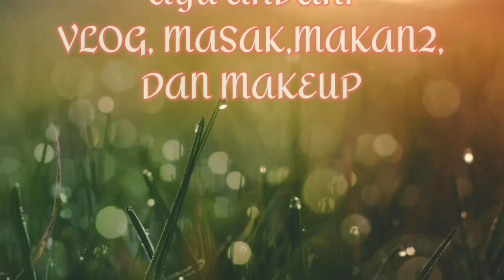SAJIAN PELENGKAP PENTOL/BAKSO || ADA GORENGAN SAYUR, PANGSIT GORENG, DAN MIE GULUNG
Bahan Gorengan Sayur :
150 gram tepung terigu
sayur kol secukupnya
sayur wortel secukupnya
daun bawang secukupnya
air matang
1/2 sdt garam halus
1/2 sdt merica bubuk
1/2 sdt penyedap
1/2 sdt kaldu bubuk

Bahan pangsit goreng :
kulit pangsit
adonan gorengan sayur

Hi Rekkkk, Assalamu'alaikum.
Namaku Ayu , aku mantan TKW Taiwan . Aku pernah kerja di Taiwan dari Tahun 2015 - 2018. Dichannel ini kalian bisa nonton tentang Makeup,Vlog keseharian,ASMR , dan juga Tentang Resep-Resep Masakan . Aku berharap Channelku ini bisa bermanfaat untuk semua orang .

*ALAMAT SAYA :
Dusun Kebun (Griya Indah Sidodadi) RT: 020 RW:005
Kelurahan/Desa : Tanjung Kidul
Kecamatan Paiton , Kabupaten Probolinggo , Jawa Timur

EDITING : KINEMASTER